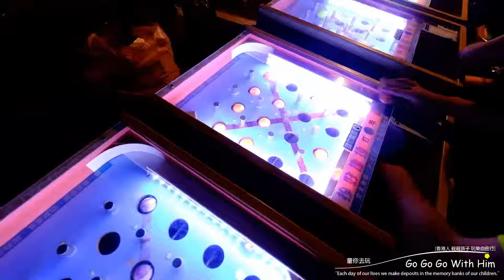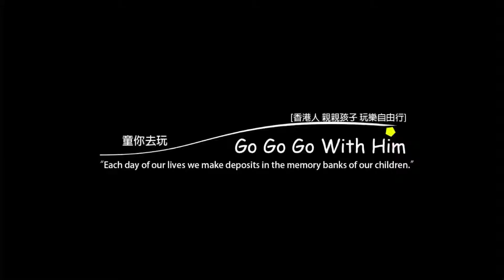【台南好好玩】中華夜市